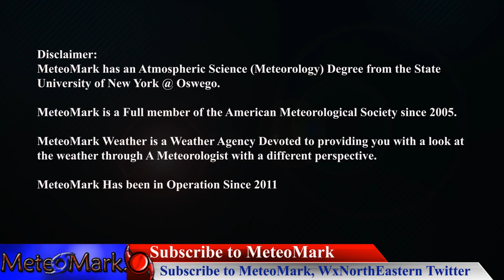Tropical Update Atlantic Could Come Alive Aug 3 to Aug10, Heat, Severe Weather Sunday , Jul 30, 2021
With the Tropics so Quiet in the Atlantic, Will this last? Not a chance, activity is expected to pick up in the next week or two, and I will break it all down for you, along with a crazy high pressure heat dome that will engulf much of North America, along with severe weather back east, all in this special edition of Weather Eastern & Hurricane Eastern! Don't forget to subscribe, hit that bell button so you are alerted when I post new video updates, please share the heck out of this video with your family and friends, and post a question or comment down below and smash that like button!

Timecodes

0:09 - Overview of Forecast
1:21 - Tropical Update
3:06 - Gulf of Mexico Satellite analysis
3:06 - Tropical Atlantic Satellite analysis
3:54 - GFS, CMC HRRR Model data for the Atlantic
5:41- Viewer Sent in Photos & Videos
6:54 - Upper Air Pattern Outlook for North America
7:39 - Hydro-logical Outlook
8:14 - Friday Eastern Forecast
9:36 - Saturday Eastern Forecast
10:52 - Sunday Eastern Forecast
12:43 - Monday Eastern Forecast
13:44 - Susquehanna Region of NY & PA Extended Forecast
14:36 - Finale & final statement

Introduction Music
Item #20485751
Licensed To
Artist: Skyward
Description
MeteoMark